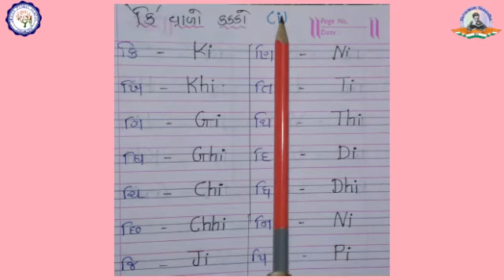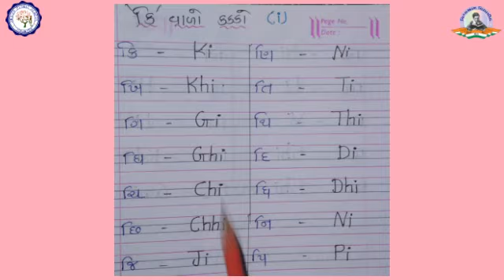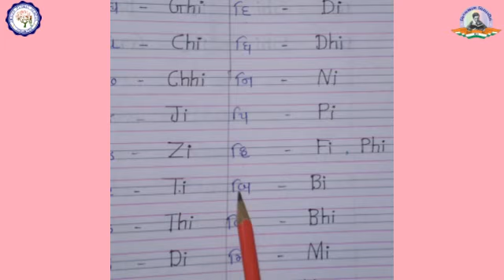STD 2 | ENGLISH | KAKKO